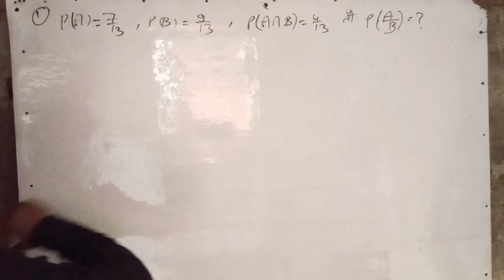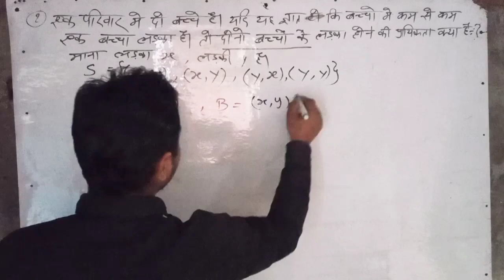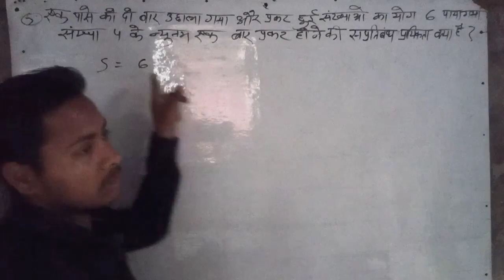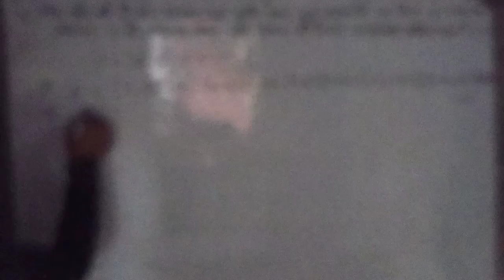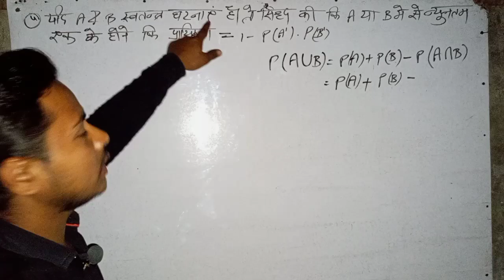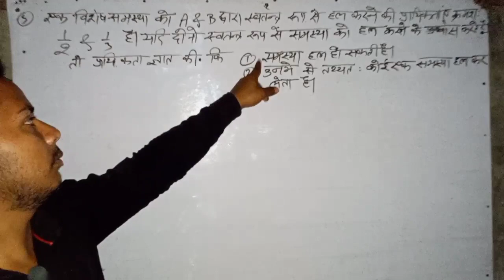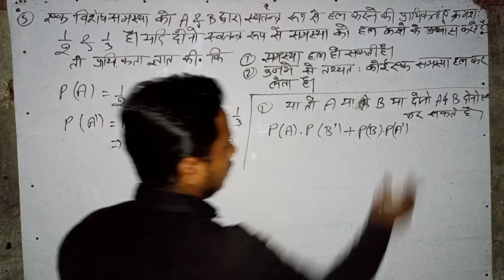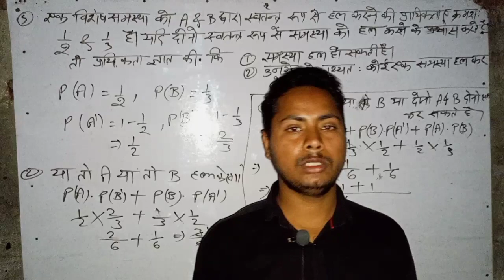प्रायकिता probability class 12th// 5 अंक पक्के